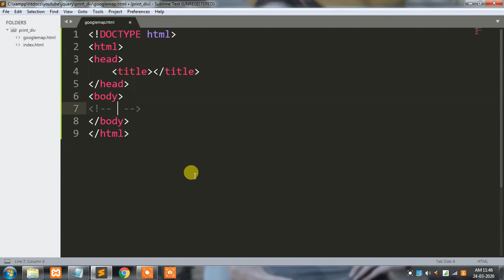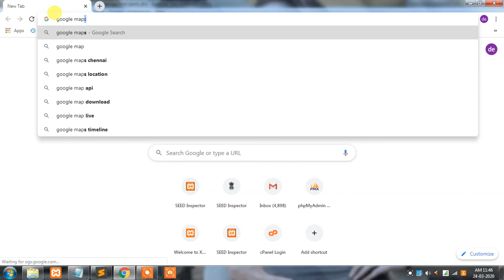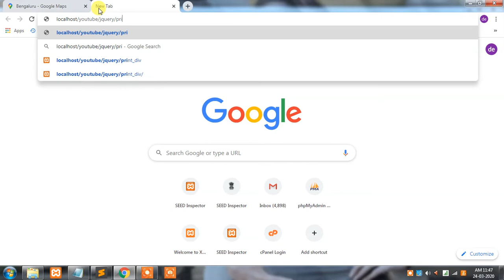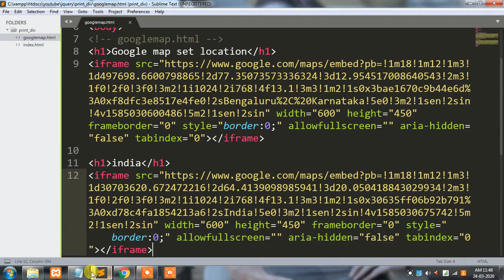insert a google map using html | set google map location in html just 3 minutes video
set google map location in html just 3 minutes video